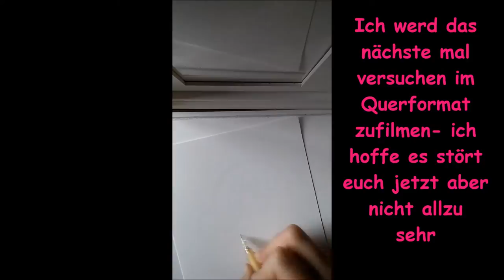How I colour: Haut und Augen// Skin and Eye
Herzlichen Willkommen zum Toturial der anderen Art! Da ich selbst genug lernen muss habe ich bewusst 'How I' statt 'How to' genannt ich möchte damit jedem helfen der mit dem colourn Schwierigkeiten hat da es für mich der leichteste Part ist. Ich hoffe es kann euch weiterhelfen.
In den nächsten Wochen Folgen dann noch 2 Parts- Haare und Kleidung- vielen Dank für die Aufmerksamkeit und danke für's anklicken!